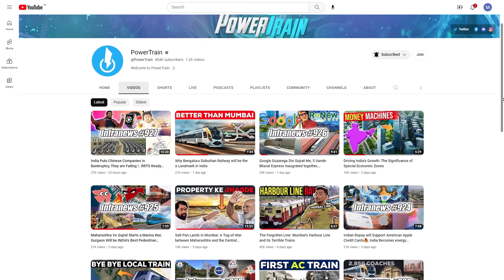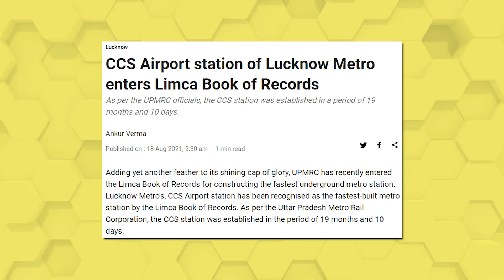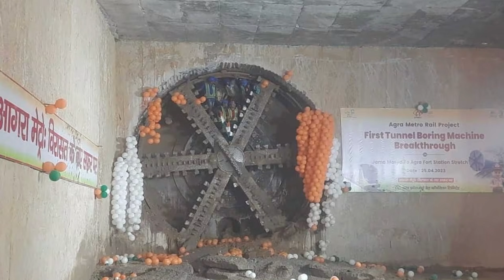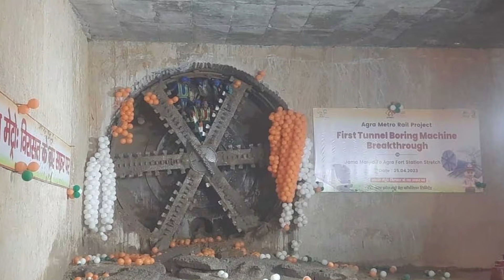How UTTAR PRADESH Builds METRO at RECORD SPEED ! || CASE STUDY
Witness the incredible journey of Uttar Pradesh's remarkable metro system as it blazes through construction milestones at an unprecedented pace! 🚀 In this video, we delve into the visionary strategies, cutting-edge technology, and dedicated teamwork that have propelled the state's metro project to unparalleled heights.

UPMRC stands for the "Uttar Pradesh Metro Rail Corporation." It is a government agency responsible for planning, constructing, and operating metro rail systems in the state of Uttar Pradesh, India. UPMRC plays a crucial role in developing efficient and modern urban transportation solutions to alleviate traffic congestion and provide convenient public transportation options to the residents of Uttar Pradesh's cities. The corporation oversees the implementation of metro projects, including the construction of metro lines, stations, tracks, and related infrastructure, with the goal of improving connectivity, reducing travel time, and enhancing the overall quality of urban life in the state.

User
WHATS UPMRC
ChatGPT